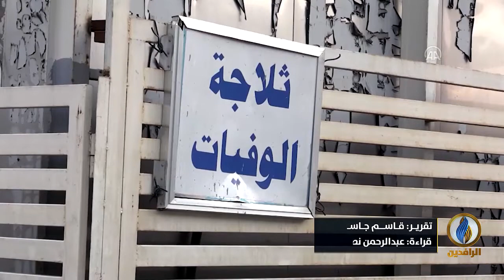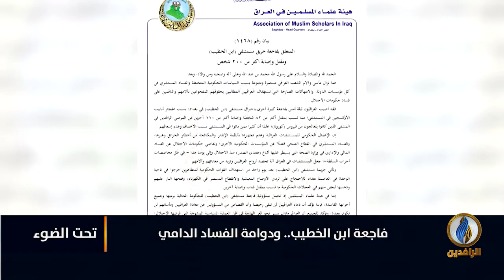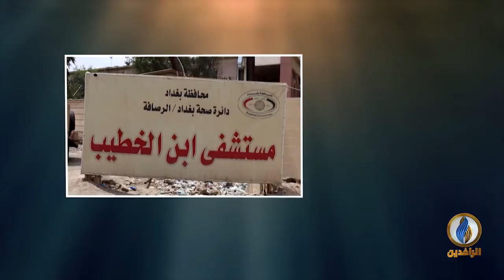تحت_الضوء | فاجعة_مستشفى_ابن_الخطيب.. ودوامة الفساد الدامي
ضيوف الحلقة:
حسين السبعاوي - كاتب وباحث سياسي
عبد القادر النايل - باحث سياسي

تقديم:
سمير أكرم